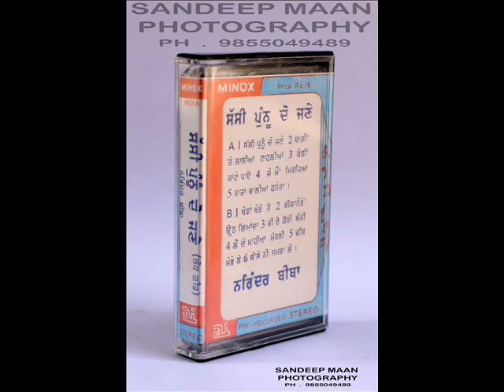BEGGI TE LANIYAN TALIYA || SASSI PUNNU DO JANA || NARINDER BIBA || SANDEEP PHOTOGRAPHYP05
SINGER           =       NARINDER BIBA
CAST               =       SASSI  PUNNU  DO  JANA
SONG              =       BEGGI  TE  LANIYAN  TALIYA
DURATION     =       03   :   49
VIDEO             =       SANDEEP PHOTOGRAPHY05